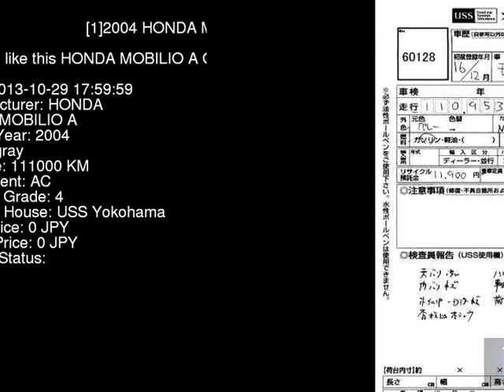2004 HONDA MOBILIO A GB1 - Japanese Used Car For Sale Japan Auction Import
2004 HONDA MOBILIO A GB1 - Japanese Used Car For Sale Japan Auction Import GB1,HONDA,MOBILIO,A,USS Yokohama,jdmvip,vip,jdm,cars,japan,jdmvip.com,japanesecars,usedcars Japanese Used JDM Car For Sale At Auction in Japan for Import